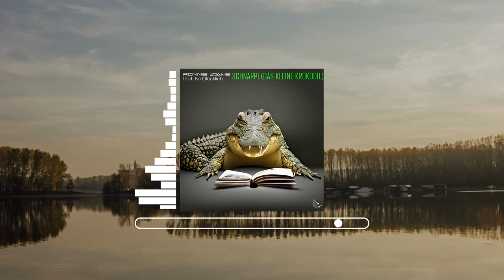Ronnie Adams - Schnappi (Das Kleine Krokodil)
Krokodylek w formie :D. Enjoy! :D